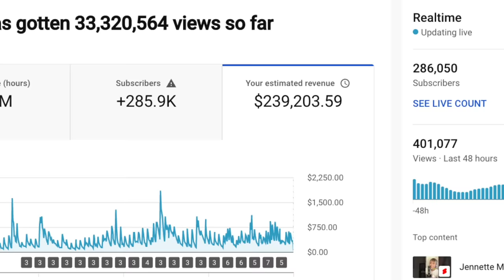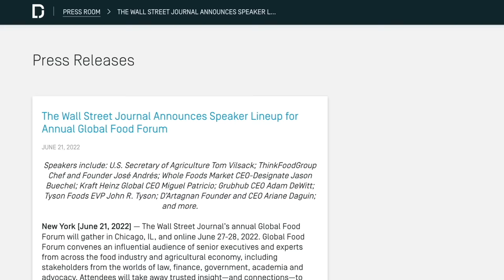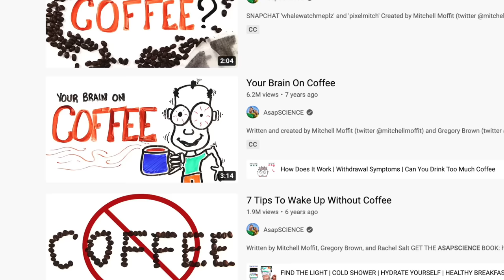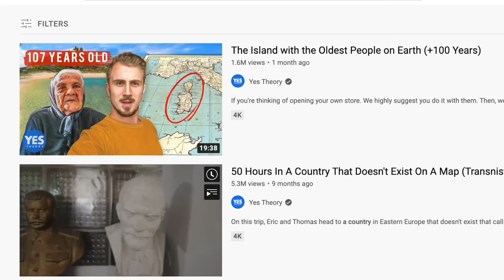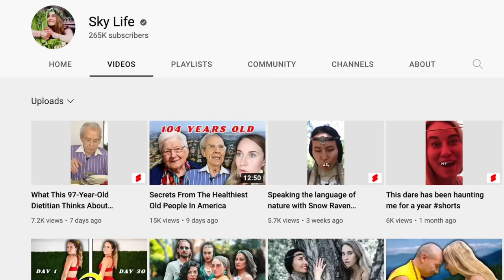Meet The $100,000,000 Woman Who Owns Nothing | Leila Hormozi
For Australian audience, Get $10 AUD for every $100 AUD funded (Up to A$50) via moomoo